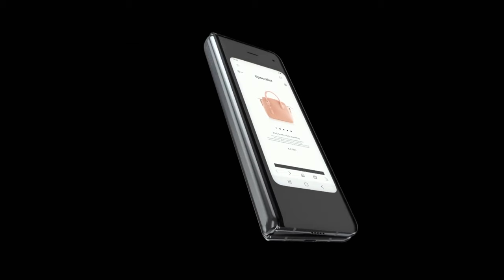iPhone Foldable LEAKED! Screen Size, Patent Designs, Processor & Special Features!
Apple Foldable Phone Designs LEAKED! Screen Size, Patent Designs, Processor & Special Features!

Products Review On This Channel:
Apple Air Pods 2, Apple Matte Black Color, iPhone 11, iPhone Foldable Phone, Apple Rumours, Apple Leaks, Samsung Foldable Phone, Samsung Leaks, S10 5G Ultra